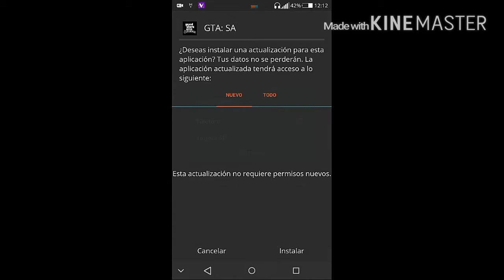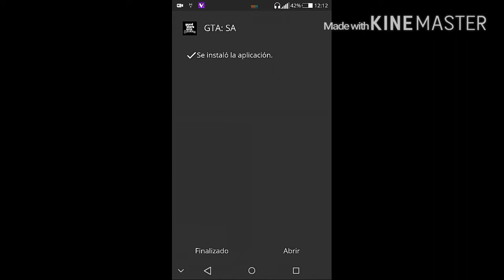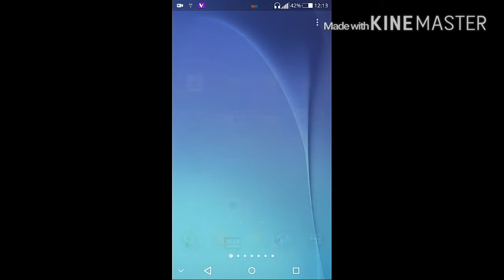Como descargar e instalar gta san andreeas v.1.0.8 para android|gratis explicado.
Hola a todos espero que estén muy bien en este vídeo les enseñaré como descargar gta San Andréas para cualquier dispositivo android totalmente gratis.

Dejame tus sugerencias de lo que quieres que suba para el próximo vídeo.

Cualquier duda o sugerencia dejarlo en la caja de comentarios.

Recuerda si te ha gustado no olvides de regalarme un like y subscribete es gratis.